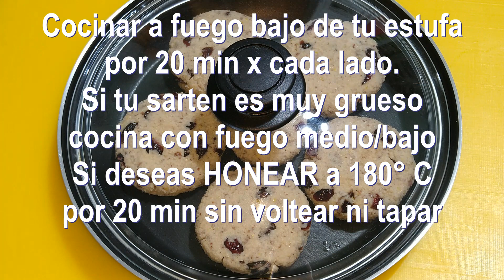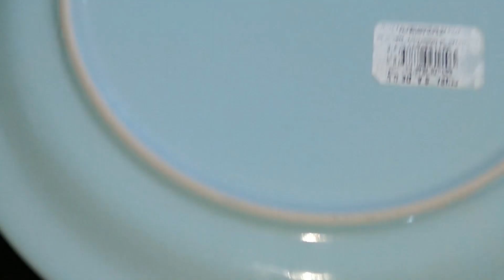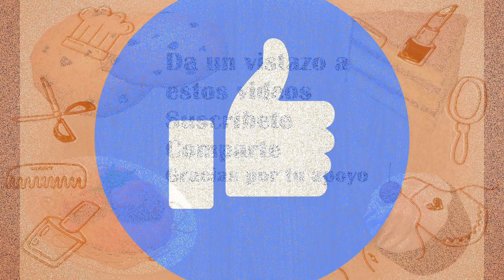BAJAS CALORIAS HARINA DE COCO CON O SIN HUEVO SIN HORNO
ESTA RECETA DE PANECITOS SON MUY SALUDABLES SIN SACRIFICAR EL SABOR, NO TIENEN GLUTEN, LOS PUEDES PREPARAN CON O SIN HUEVO Y LACTEOS, TIENEN EL TOQUE DE LOS ARANDANOS QUE PROPORCIONAN ANTIOXIDANTES Y AUN CON TANTO BENEFICIO ES UNA RECETA MUY FACIL Y RAPIDA DE PREPARAR, NO TE QUEDES CON EL ANTOJO POR CULPA DE COMER PAN, TE PROMETO ESTA RECETA TE VA A GUSTAR, DIOS TE BENDIGA Y POR FAVOR AYUDAME COMPARTIENDO MI VIDEO EN TUS REDES SOCIALES. DIOS TE BENDIGA, GRACIAS🙏🏼
LOS INGREDIENTES DE ESTA RECETA NO ESTARAN EN EL RECETARIO YA QUE SON MUY POCOS Y ESTAN BIEN ESCRITOS Y DESCRITOS EN EL VIDEO, POR SU COMPRENSION,GRACIAS

Puedes enviarme tus fotos y dudas solo recuerda que no respondo de inmediato 😊

FACEBOOK solo ten paciencia si mandas mensaje recuerda que trato de dar servicio a todos mis suscriptores, gracias 🤗

TWITTER aqui es donde siempre estoy publicando las novedades o mis gustos o cosas raras je :)

Si has llegado hasta el final de esta cajita informativa, te pido me pongas en los comentarios la palabra "COQUITO" seguida de un "SI" si fuera de tu agrado que subiera videos CON RECETAS SENCILLAS Y RICAS DE COMIDA O POSTRES, nadie entenderá de que se trata pero yo si y agradeceré de corazón tu opinión, YA QUE ASI PODRE HACER LO QUE MAS LES GUSTE .besos🙏❤️😘😍POR FAVOR AYUDAME A COMPARTIR, GRACIAS!